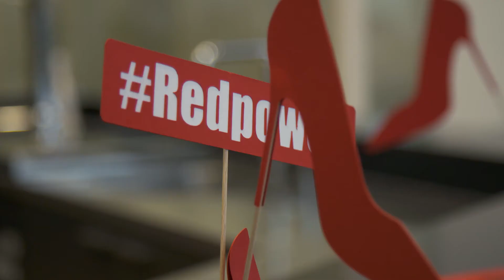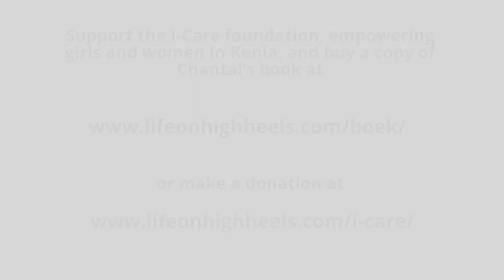Deloitte International Women's Day Event 2017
We believe that working in Deloitte offers endless opportunities for career and personal development. Deloitte Women’s Network aims to make Deloitte the preferred workplace for female talent. Our mission is to make an impact that matters on gender diversity in Deloitte.